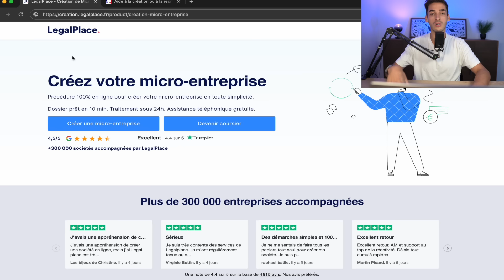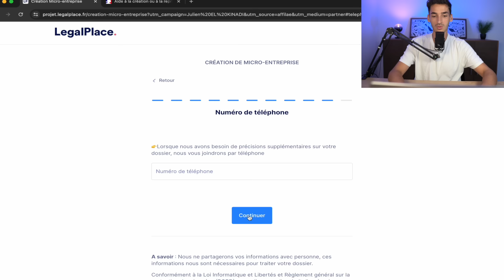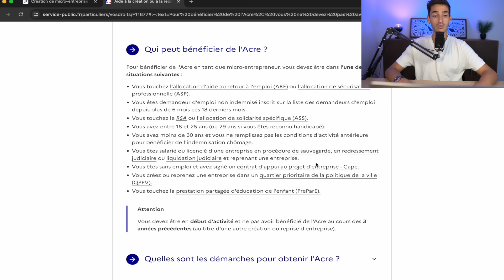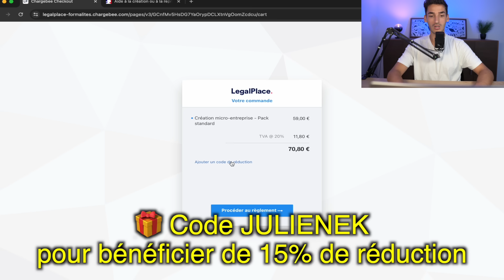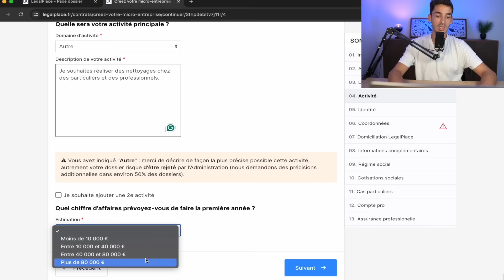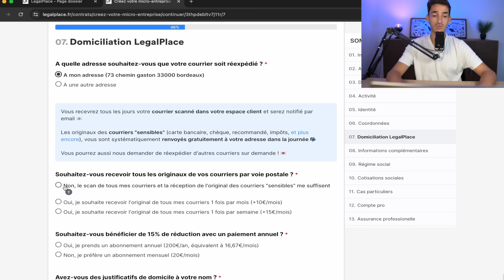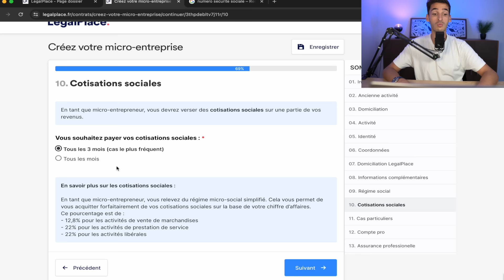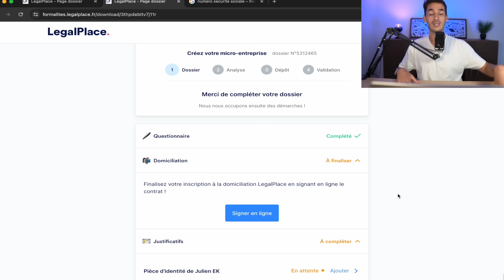Comment créer sa micro entreprise de nettoyage - guide complet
Dans cette vidéo exhaustive, plongez dans l'univers passionnant de l'entrepreneuriat en apprenant à créer votre propre micro entreprise de nettoyage. Que vous soyez un novice cherchant à démarrer ou un entrepreneur chevronné cherchant à optimiser ses opérations, ce guide complet vous offre les outils, les conseils et les stratégies nécessaires pour réussir dans le secteur du nettoyage. De la planification initiale à la gestion quotidienne, nous couvrons tout : de l'élaboration d'un plan d'affaires solide à l'acquisition de clients, en passant par la gestion des finances et bien plus encore. Ne manquez pas cette opportunité de transformer votre passion pour le nettoyage en une entreprise prospère.

Chapitres
0:00 - Introduction
0:16   - Comment créer sa micro entreprise de nettoyage - guide complet
14:34 - Conclusion

Mots-clés : créer micro entreprise nettoyage - démarches création entreprise nettoyage - statut juridique micro entreprise - avantages micro entreprise nettoyage - business plan nettoyage - fiscalité micro entreprise 2024 - conseils pour entreprise de nettoyage